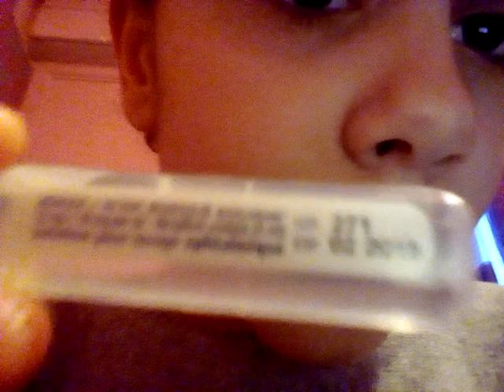Je vous montre le matériel pour préparer du slime